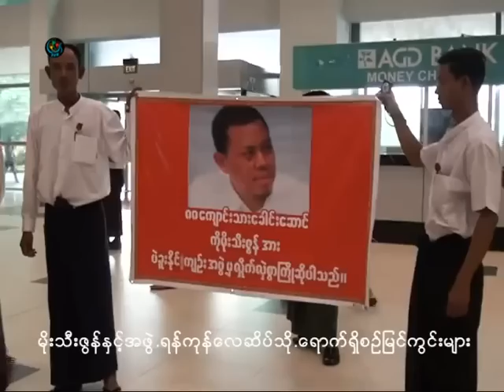DVB TV news 1 (1-9-2012)